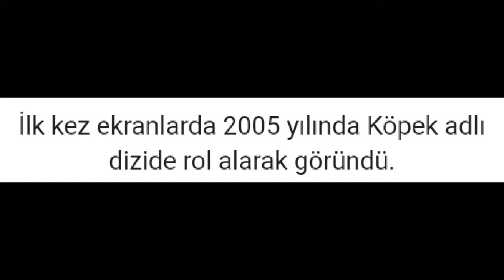Onur Bay Kimdir? - Arka Sokaklar Tekin Çoban'ın Hayatı!